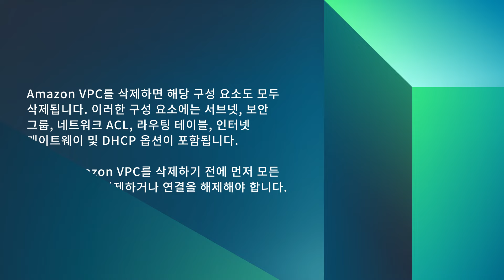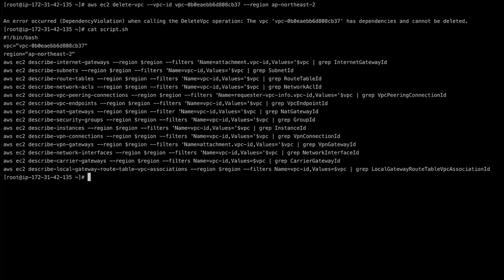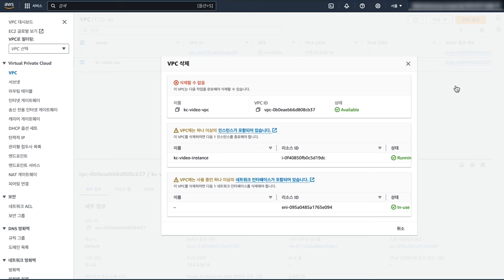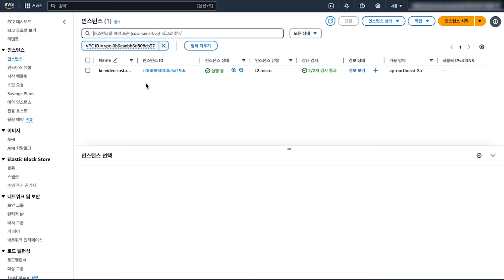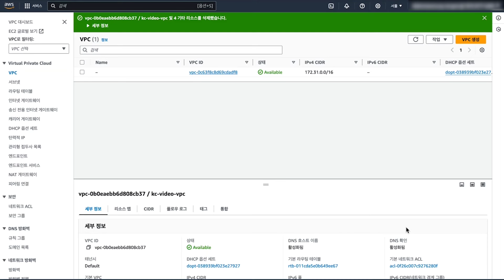Amazon VPC를 삭제하려고 하는데 종속성 오류가 발생합니다. Amazon VPC를 삭제하려면 어떻게 해야 하나요?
Skip directly to the demo: 0:29

Wonsung님이 AWS 명령줄 인터페이스(AWS CLI) 또는 AWS Management Console을 사용하여 Amazon Virtual Private Cloud를 삭제하는 방법을 보여드리려고 합니다.